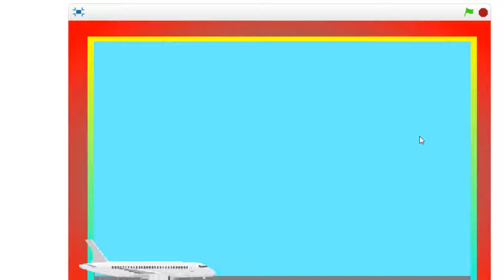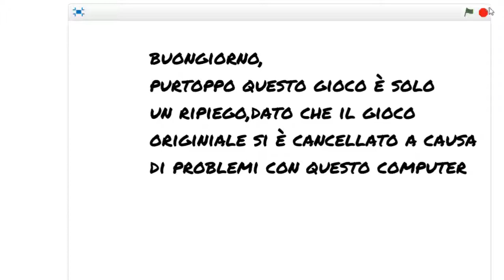RM 125 I FANTASTICI QUATTRO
Secondaria di I grado - Game@School 2018